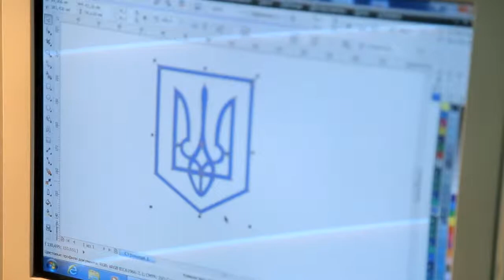Як шиють спортивний одяг - Валерія Сташко (сюжет до програми РОЖЕВІ ОКУЛЯРИ)